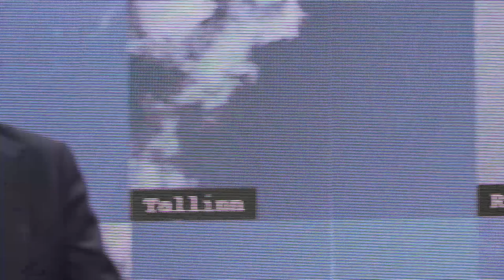Президент України взяв участь у дискусії під час щорічної зустрічі Ялтинської європейської стратегії